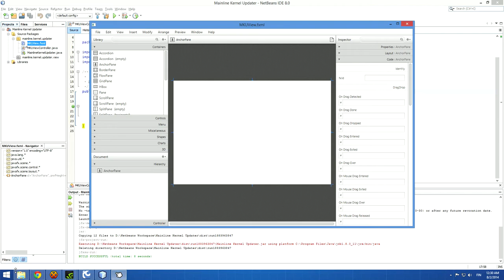Wildstar Funny Montage (Colossal, Archon)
MISTAKE: Meant quit not quite :D

Basic herp derp moments from here and there in Wildstar. From Happy Birthday song to Disgusting flies :D EnjoY!